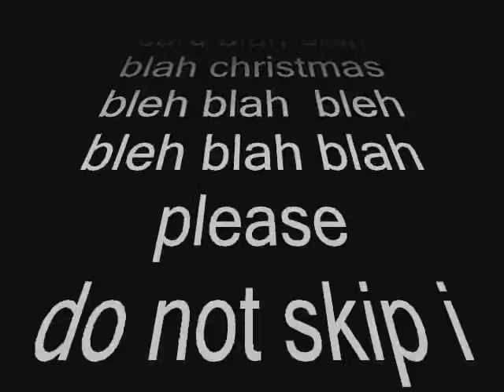lego chirstmas special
lego chirstmas special. someone doesn't like cards